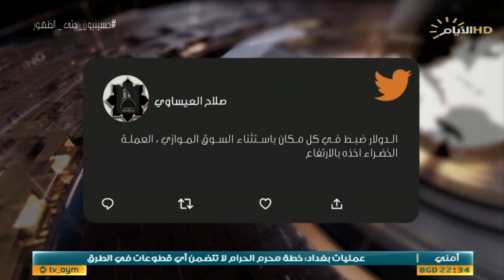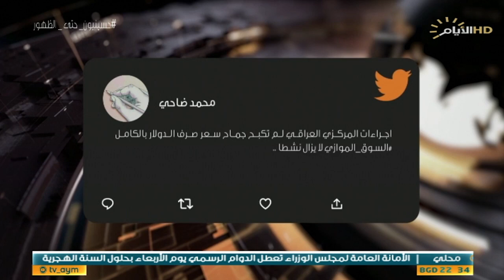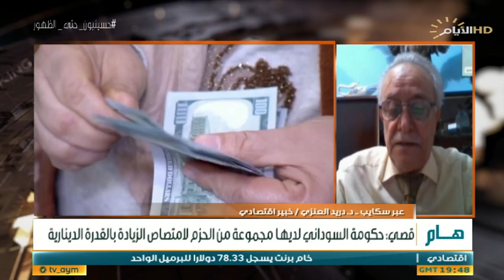حصاد الايام، الدولار يواصل الاحتيال على الدينار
حصاد_الايام مع احمد العنزي
♦️الملف الاول :
النزاهة .. تأهب للمنازلة الكبرى.

استوديو :سعيد ياسين :ناشط بمجال مكافحة الفساد.

استوديو :حليم سلمان :محلل سياسي.

♦️الملف الثاني :
الدولار يواصل الاحتيال على الدينار...

استوديو :د. د صفوان قصي /خبير اقتصادي..

سكايب :د. دريد العنزي :خبير اقتصادي.